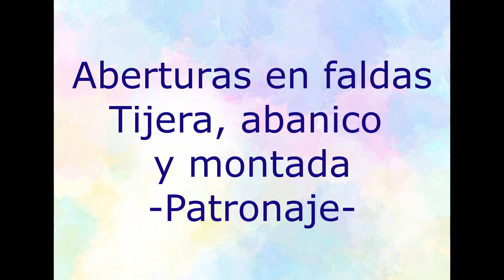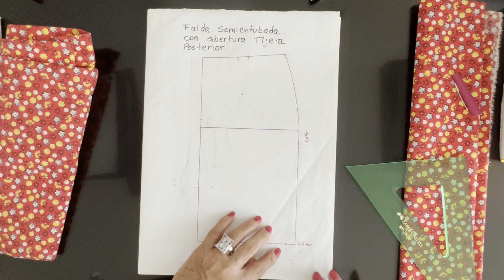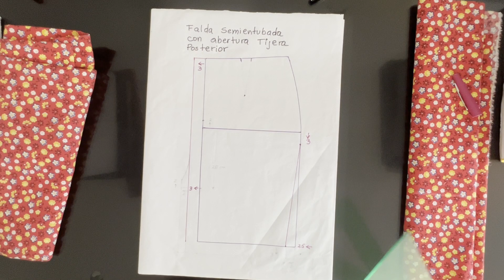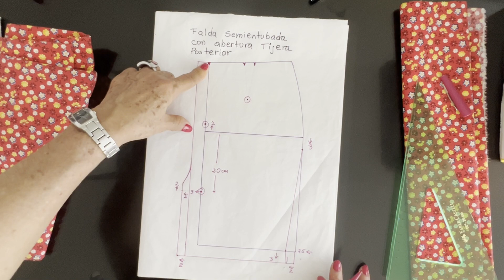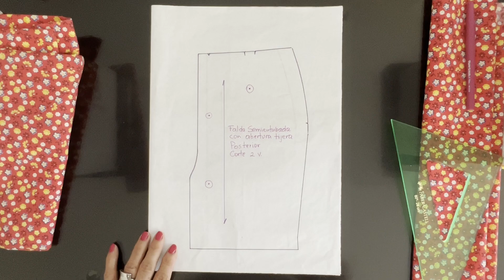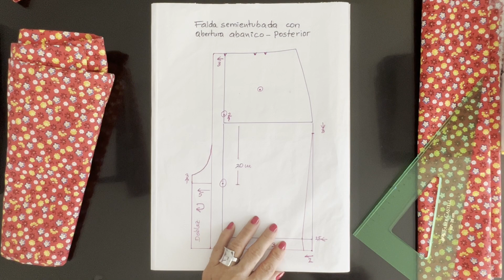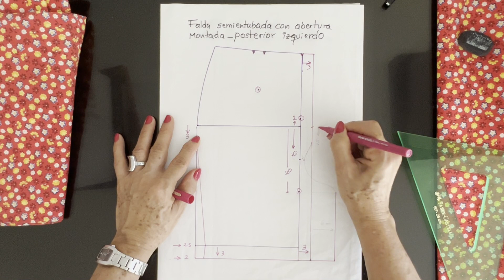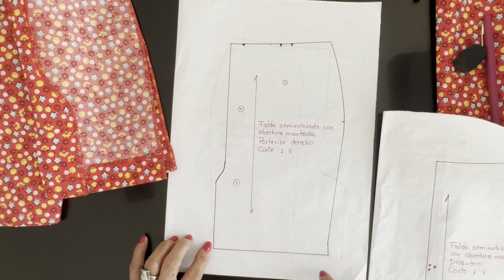Aberturas en Faldas: Tijera, Abanico y Montada - Patronaje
En este video, se explica la forma de patronar las aberturas en la falda femenina: Abertura tijera, abanico y montada, así como el despiece y margen de costuras.